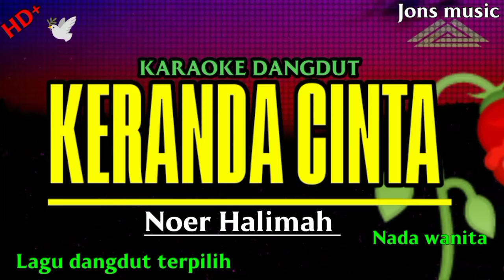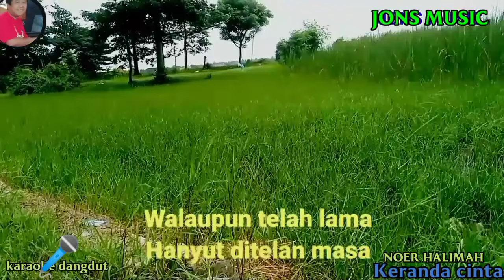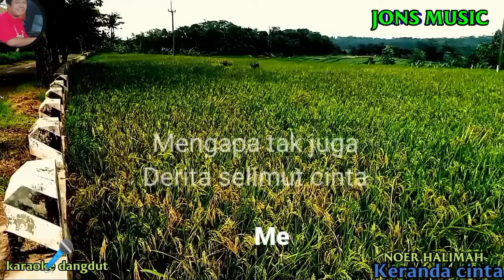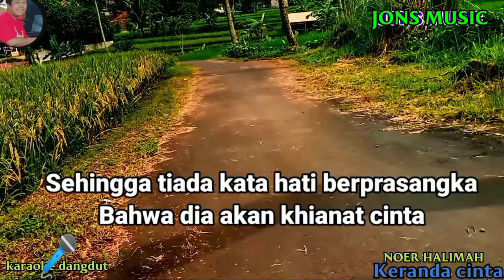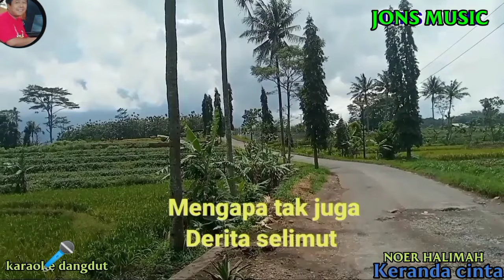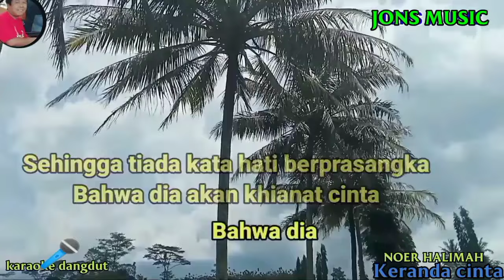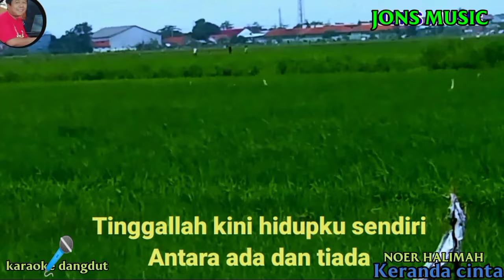KERANDA CINTA || NOER HALIMAH || KARAOKE DANGDUT || NADA WANITA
penghianatan cinta bagi seorang kekasih yang mengakibatkan sakitnya cinta tiada terkira.
lagi yang dipopulerkan oleh Noer Halimah